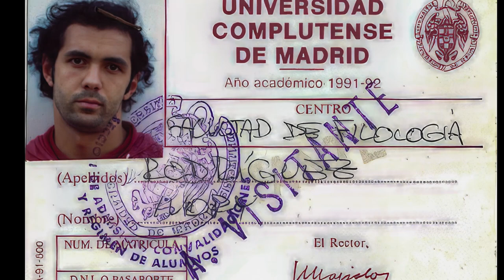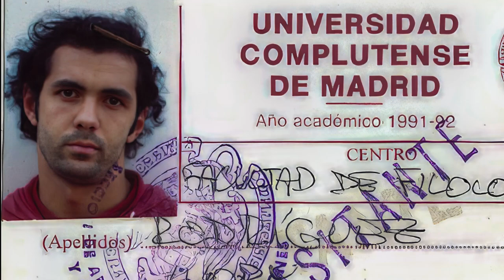Ivory "José" Rodriguez - Slideshow